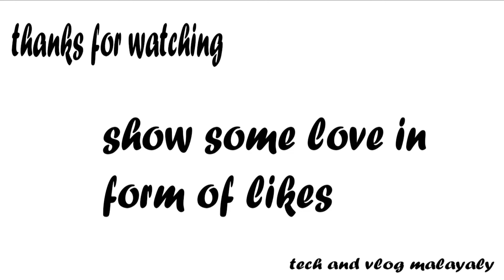re painting my Mahindra duro 125 new Updation Mahindra duro modified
for custom design , painting and body works contact
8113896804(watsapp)